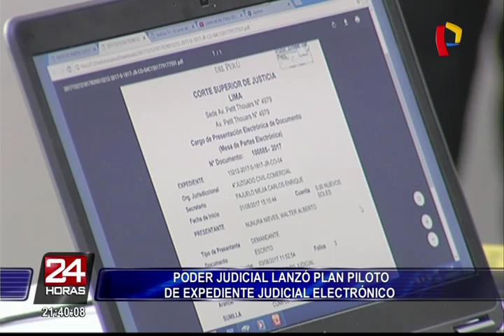Poder Judicial lanzó plan piloto de expediente judicial electrónico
Hoy se informó acerca de la implementación del expediente judicial electrónico en la capital. Este hecho fue calificado como &#39;histórico&#39; porque beneficiará a la ciudadanía.

El presidente del Poder Judicial, Duberly Rodríguez, señaló que esto se llevó a cabo sin presupuesto del Gobierno. Además, agregó que la documentación también se podrá entregar vía online.

Cabe señalar que el plan piloto estará en fase de prueba en el Cuarto Juzgado Comercial de la Corte Superior de Justicia de Lima. Además el usuario tendrá acceso al expediente completo en línea las 24 horas del día y recibirá un correo cuando haya alguna notificación.